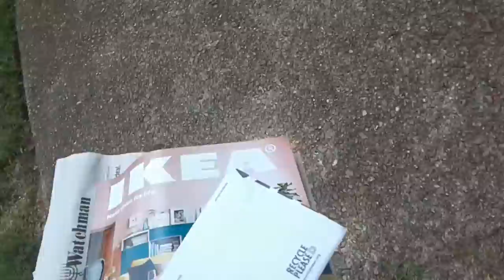VIRGINIA PROTESTS!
In today's video, I show the aftermath of a storm we got yesterday, and I talk about the Charlottesville protests